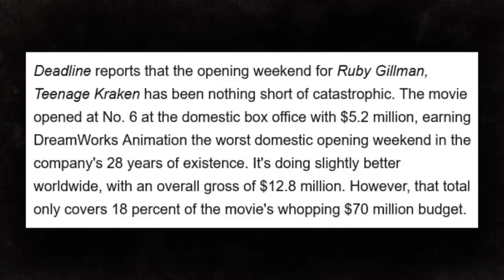Ruby Gillman: Worst DreamWorks Opening Ever